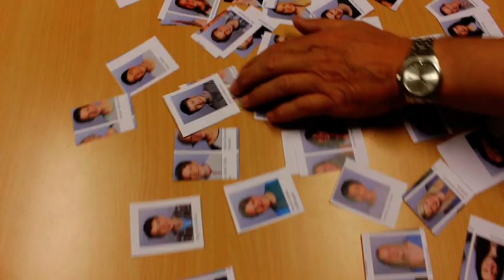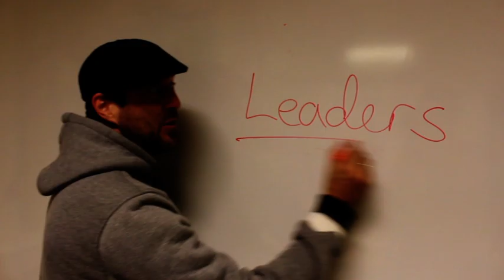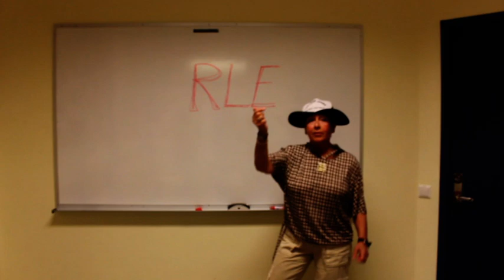FUS Hall of fame 2013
Hall of fame tribute - Inspired by Hadsel VGS, this music video is a gift from the teachers to all the graduate students at Frakkagjerd ungdomsskole 2013.